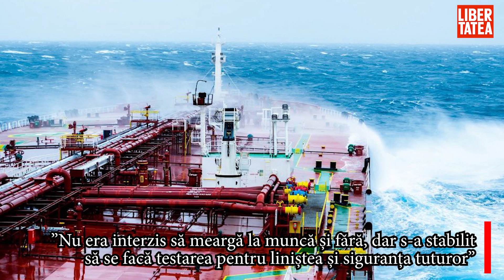DSP Constanța a testat preferențial 80 de angajați OMV și GSP Holding, care deservesc platformele...